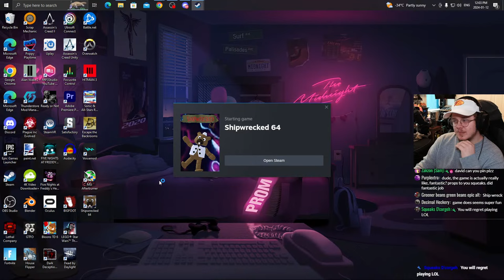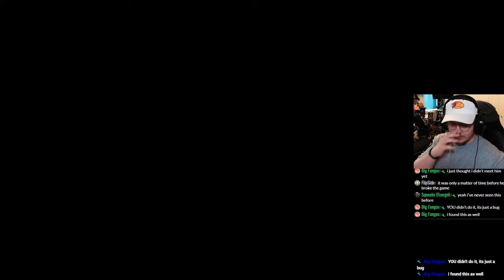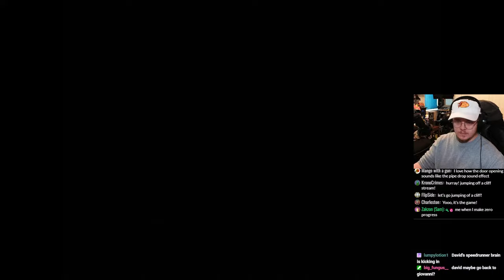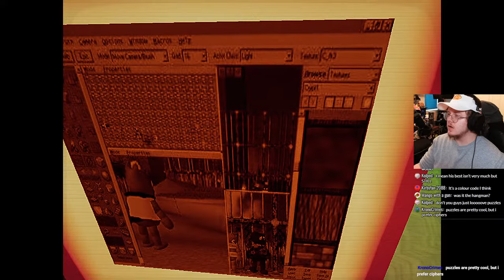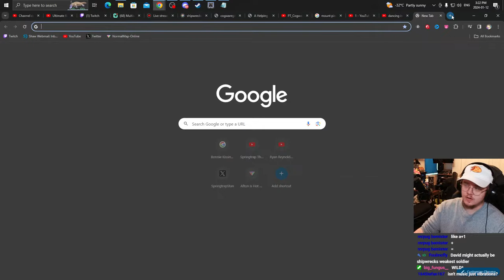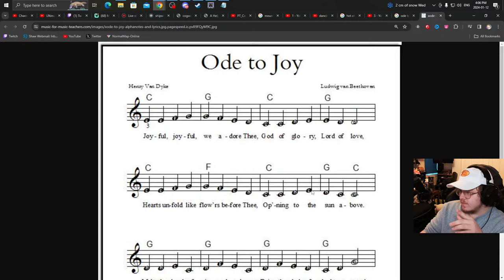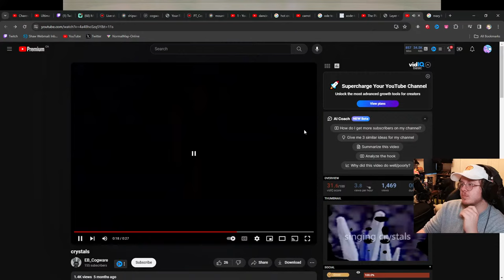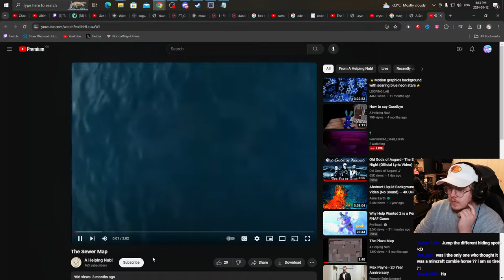Shipwrecked 64 blind playthru